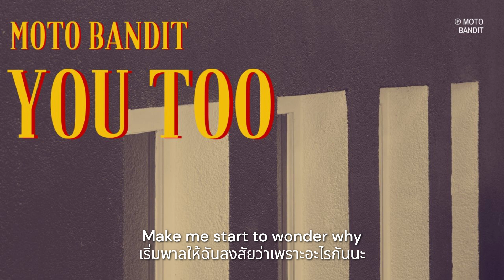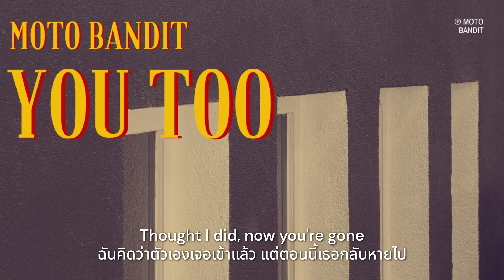YOU TOO — MOTO BANDIT [THAISUB]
Sources

YOU TOO — MOTO BANDIT

เพราะเป็นเพลงอินดี้ จากเนื้อเศร้าๆ อาวรอกหัก เลยกลายเป็นกำหมัดใส่กระจกบอกตัวเองว่าแกพลาดเธอไปได้ยังไงวะ ออกมาเป็นปกปั่นๆ (ขำ/ตัวเอง) แต่เราชอบเพลงนี้มาก alsoฝากติดตามคุณเค้าด้วยย (ชอบดนตรีเพลงอินดี้ทุกเพลง แต่ไม่เข้าใจว่าทำไมชอบเศร้ากันนัก) ผิดพลาดส่วนไหนขออภัยด้วยนะคะ ชี้แนะได้เสมอเลย

if you wanna shares music for 24/7 (always left comments on my clip)
for shares songs: space.anywhere (ig) *sending warm hugs

Enjoy ur tim:E!